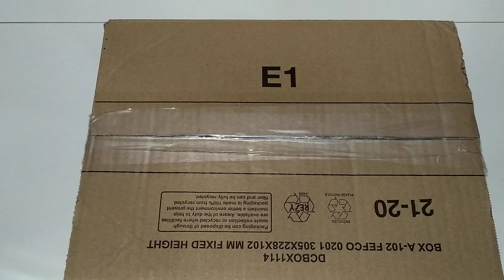Lo "Sbidigudi" ed i suoi fratelli... viaggio all'interno del kit di manutenzione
Vi presento il kit tanto consigliato ultimamente in rete.